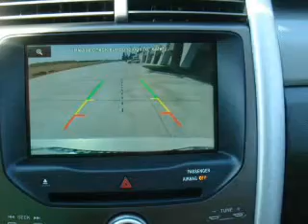2014 Ford Edge - Escalon CA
Phone:
Year: 2014
Make: Ford
Model: Edge
Trim: SEL
Engine: 3.5 liter 6 cylinder 24 valve
Transmission: 6-Speed Automatic
Color: White Platinum
Mileage: 5
Address: